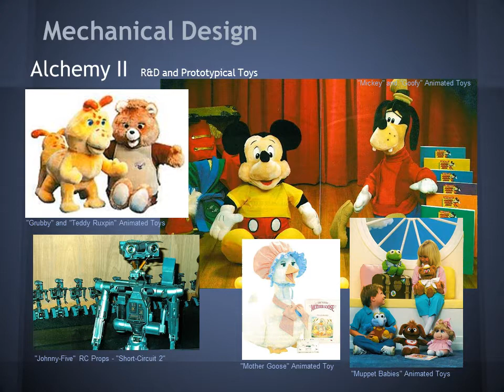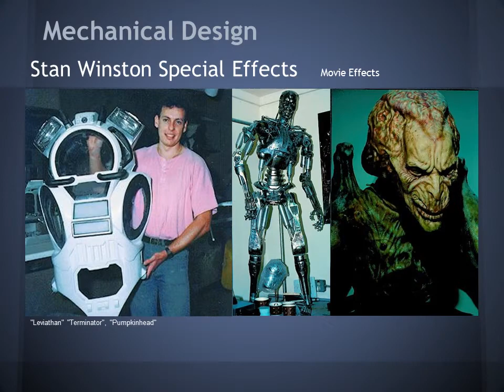AAD Project Tour 2012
Air'n Art Designs - Brief Projects Tour (2012)